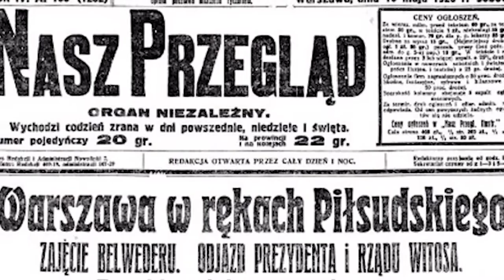PN 5 MPL 19 OK INT przewrót majowy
przewrót majowy